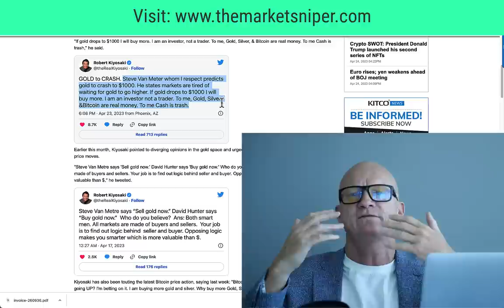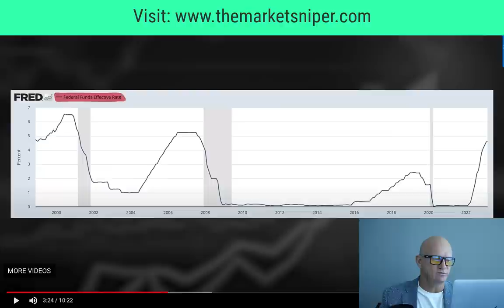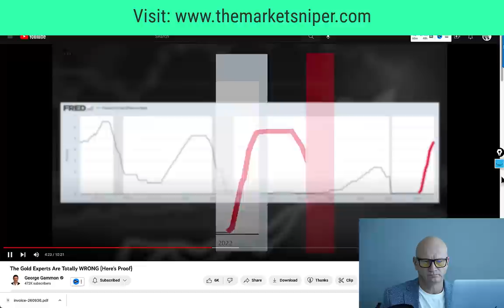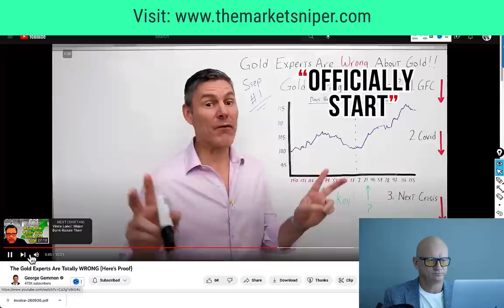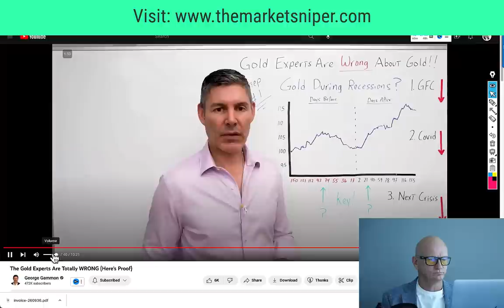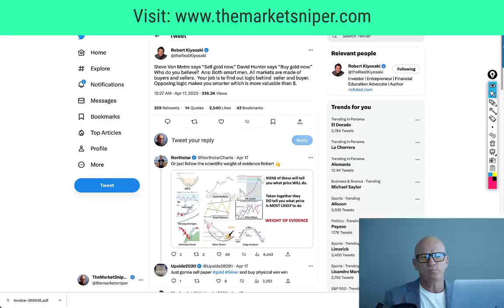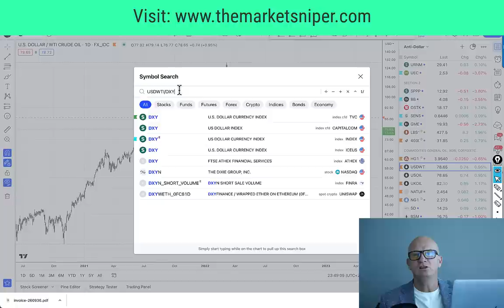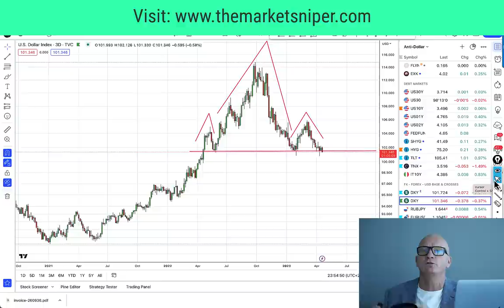Steve Van Metre & George Gammon SHOCK Investors:Did He Just Destroy Gold's Dreams?